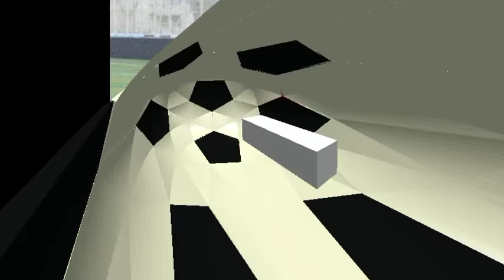Sidali Haroun goals , skills